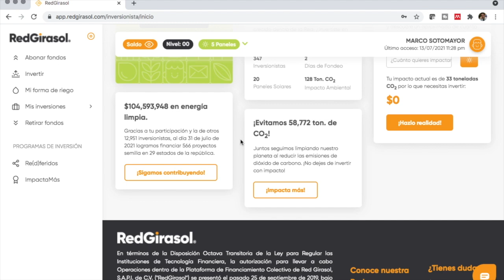¿Nuestros celulares nos están matando?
En el video del día de hoy revisamos el gran impacto que los desechos eléctricos y electrónicos tienen sobre el medio ambiente y sobre nuestra salud.